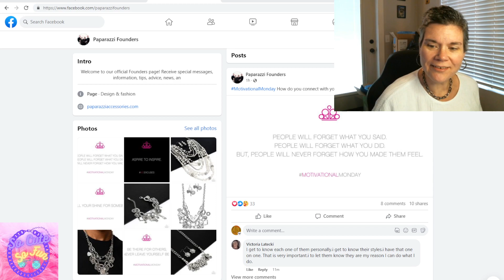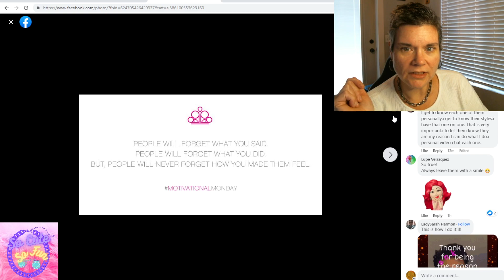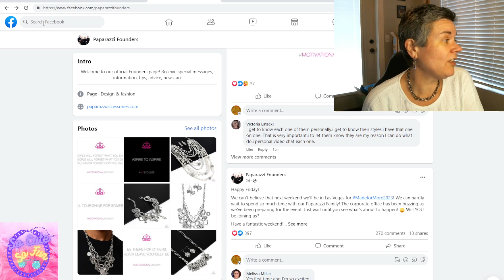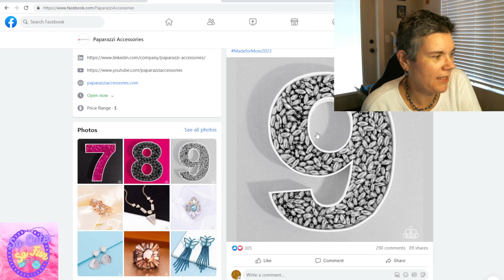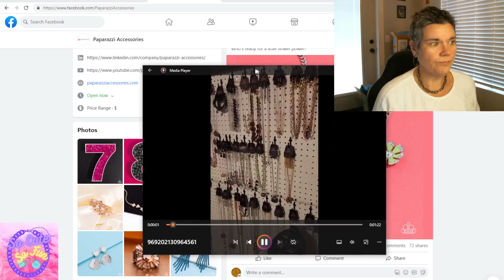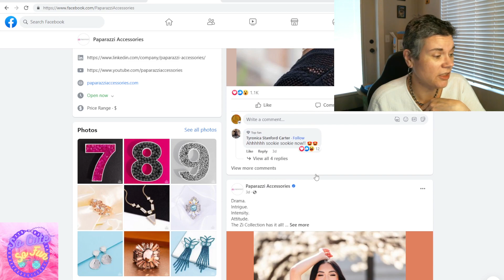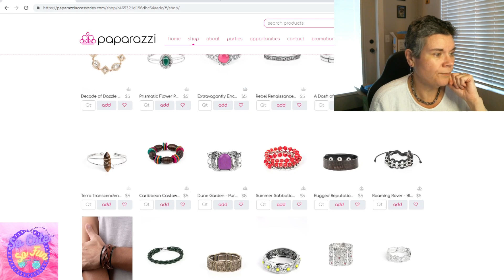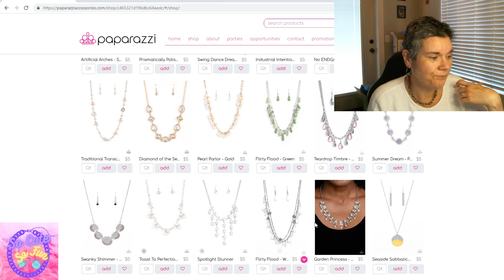People Will Never Forget! paparazziaccessories Convention Time AGAIN